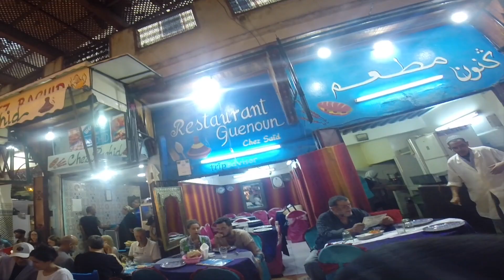FéZ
Cette vidéo traite de FéZ Maroc voyage